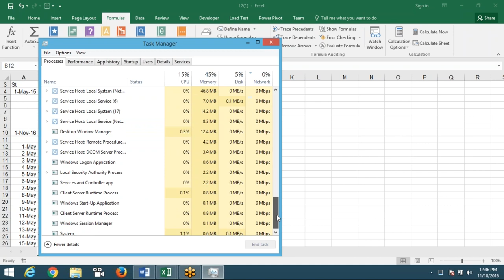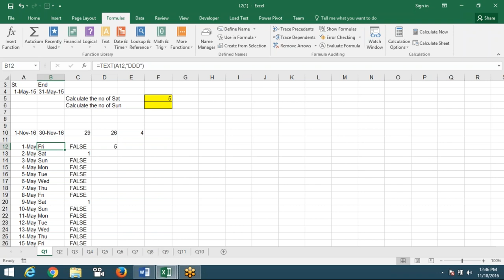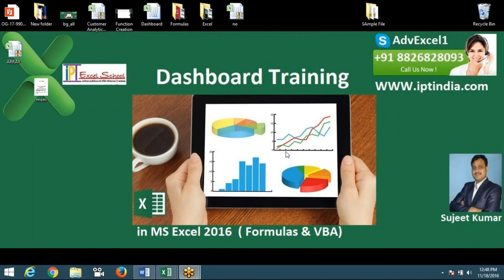Array Formulas in Excel 2016 - Advanced Excel Training Center